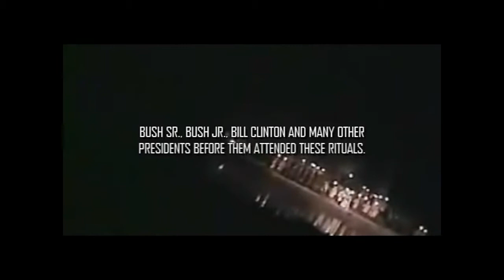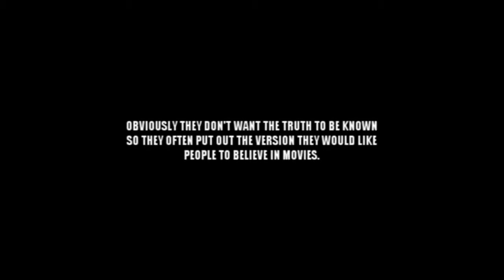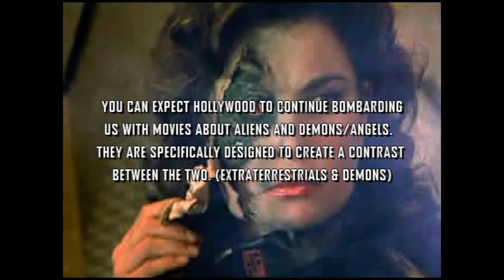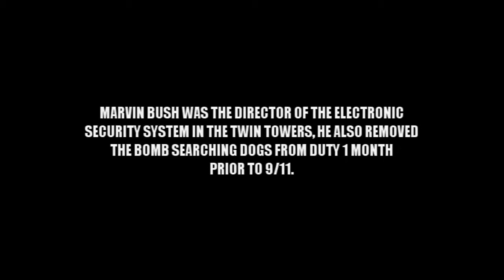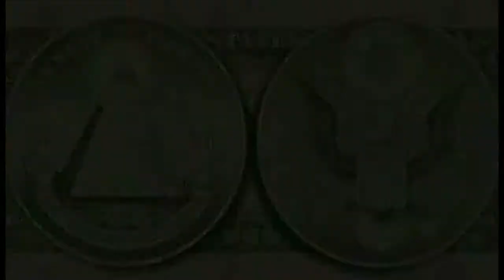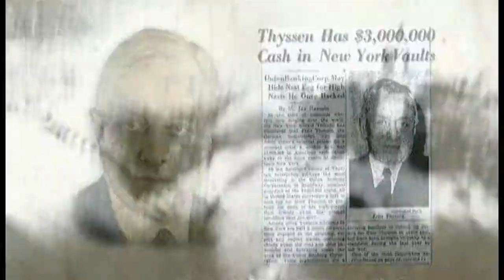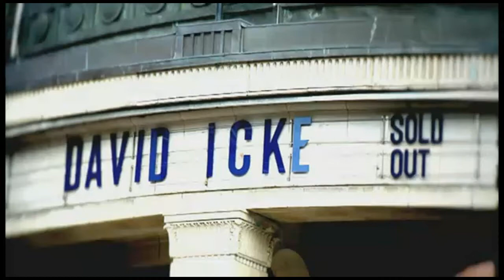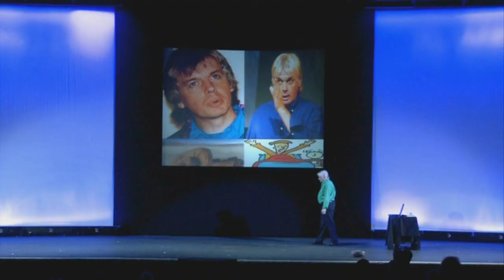David Icke- Demonic Possessed Reptilian Rulers . . .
.The Lion Sleeps No More!!